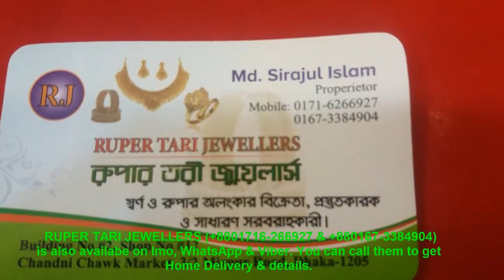Different types 21 and 22 Careet Gold Earring Collection | Gold Dangle Jhumka Earring | Jhumka Coll